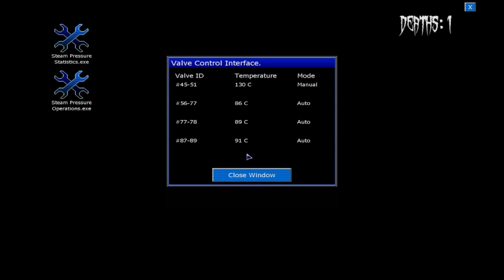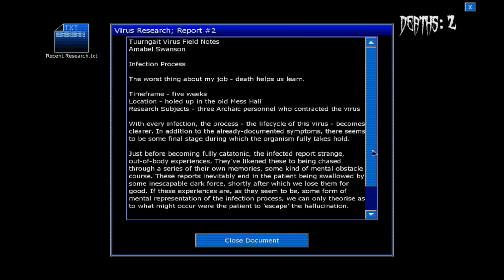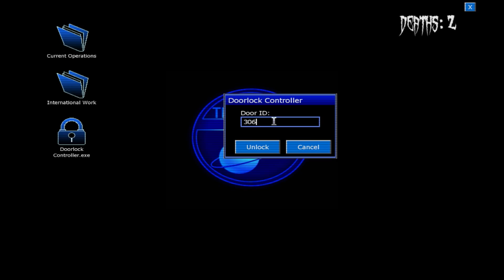Penumbra: Black Plague Part 6 - I Kill The Worm!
Somehow the worm manages to find me again! This time I make sure I won't see it ever again!!